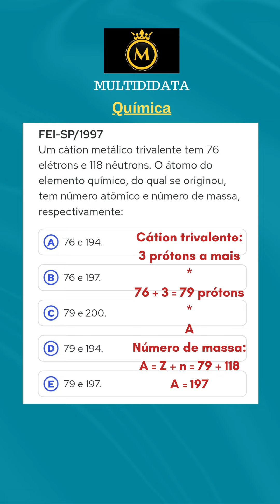🏆 Resolução questão FEI SP | Atomística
FEI SP
Um cátion metálico trivalente tem 76 elétrons e  118 nêutrons. O átomo do elemento químico, do qual se originou, tem número atômico e número de massa, respectivamente: